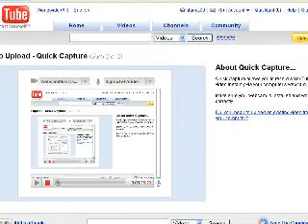IWBTG Episode 5: To Ghosts N Goblins, and Beyond...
I doubt I'll beat it, but I should at least get to the secret item in this level.